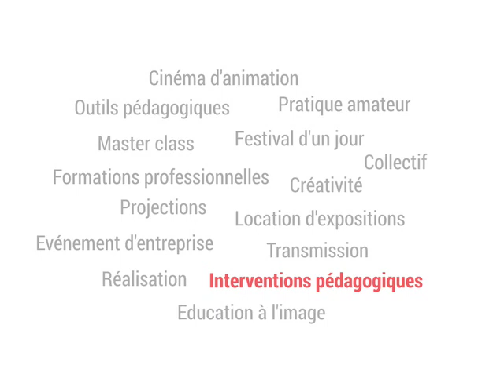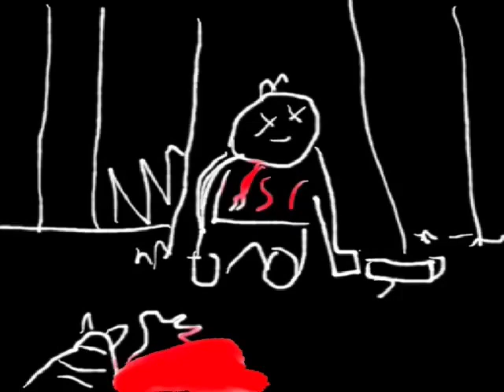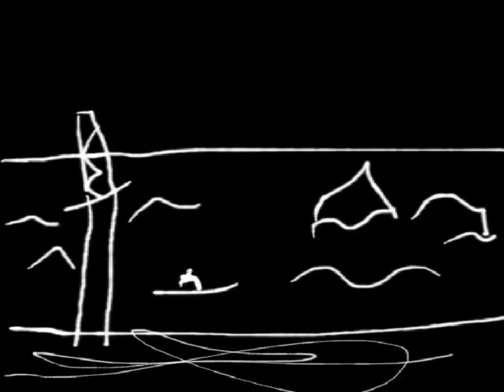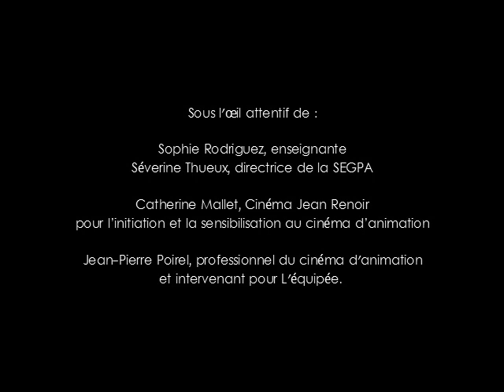ILES MYSTÉRIEUSES @ L'équipée avril 2021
Un film écrit, animé et sonorisé par les élèves de la classe 4e SEGPA du Collège Marcel Pagnol de Martigues, sous l'œil attentif de Sophie Rodriguez, enseignante, Séverine Thueux, directrice de la SEGPA, Catherine Mallet, Cinéma Jean Renoir pour l’initiation et la sensibilisation au cinéma d’animation, et Jean-Pierre Poirel, professionnel du cinéma d'animation et intervenant pour L'équipée.
Avec le soutien financier de la direction régionale des affaires culturelles PACA, le conseil départemental des Bouches-du-Rhône, la DAAC/rectorat Aix-Marseille.